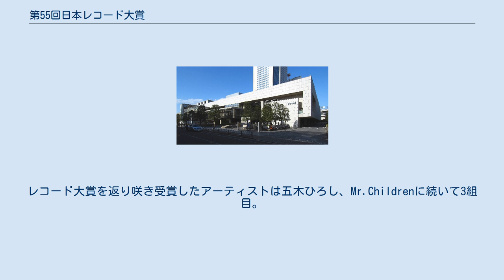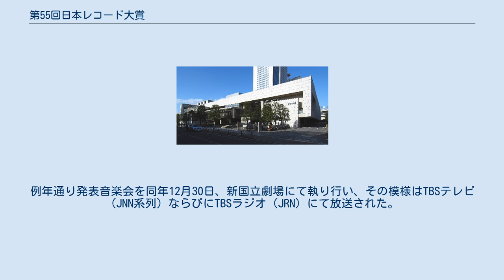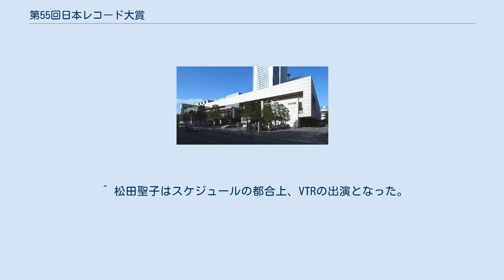第55回日本レコード大賞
第55回日本レコード大賞（だい55かいにほんレコードたいしょう）は、2013年（平成25年）12月30日に新国立劇場にて発表音楽会が開催の55回目の『日本レコード大賞』である。
 第55回の大賞は、EXILEの「EXILE PRIDE 〜こんな世界を愛するため〜」に決定した。
EXILEは3年ぶり4度目の大賞奪回。
レコード大賞を返り咲き受賞したアーティストは五木ひろし、Mr.Childrenに続いて3組目。
4度目の大賞を受賞したのは史上初。
大賞受賞曲を発表したプレゼンターは総合司会の安住紳一郎。
総合司会が大賞プレゼンターを務めたのは2007年の堺正章以来6年ぶり。
 最優秀新人賞は新里宏太に決定した。
プレゼンターは俳優の阿部寛（スペシャルドラマ「新参者 眠りの森」の番宣を兼ねての出演）、 最優秀歌唱賞は大月みやこにそれぞれ贈られた。
 ナレーションはこれまで務めていた古野顕一に代わり、ジョン・カビラが務めることになった。
 2013年（平成25年）度の日本レコード大賞は、1959年（昭和34年）の創設から数えて55回目の節目となる。
例年通り発表音楽会を同年12月30日、新国立劇場にて執り行い、その模様はTBSテレビ（JNN系列）ならびにTBSラジオ（JRN）にて放送された。
 同年11月21日、主催者（日本作曲家協会など）から今年度の各賞ノミネートおよび受賞者が発表された。
 第2部（19:00 - 22:00）の視聴率は17.6%と前年より1.0ポイント上昇、放送日を12月30日に変更した2006年以降で、最も高い視聴率を記録した。
 テレビ・ラジオ共にJST。
 2013年12月2日付の各新聞及びTBS公式番組HPにて発表された 。
 ^ 『新参者 加賀恭一郎“眠りの森”』 2014年1月2日放送 ^ TBS・CBC・琉球放送以外はNRNとのクロスネット。
ネット局によっては『ココロのオンガク 〜music for you〜』（文化放送制作）、『今日も一日GoodJobニッポン』、『スポーツ伝説』（ニッポン放送制作）の放送時間に変動がある。
 ^ 松田聖子はスケジュールの都合上、VTRの出演となった。